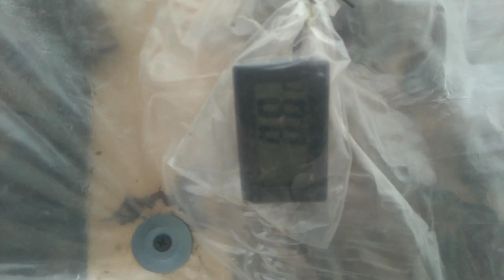(234) Stan kilku roślin egzotycznych po fali mrozów + musa basjoo z kompletem czujników temp.😅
Występują : Eukaliptus gunni ,E. parvula , choisya ternata , ciemiernik palmowy , musa basjooo.